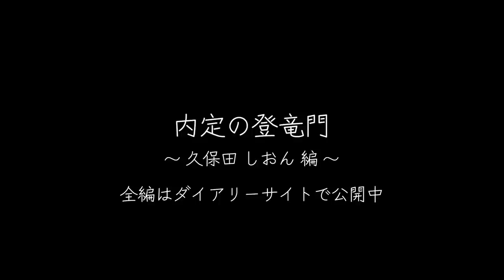サイバー志望の就活生の密着中にトラブル続出...？「もうできないかも」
全編はしゅんダイアリーサイトから (無料)

【今日の動画】
2022年、しゅんダイアリーは１人の就活生の面接動画を撮影した。
結果は不合格。思うように話せず悔しい結果になった。
この動画は、就活に悩む大学生にしゅんダイアリーが密着し、
その苦悩や努力を徹底的に追いかけた記録である。

【しおん君の過去の面接動画】
【ガチ面接】インターン全落ち。どう改善する？

【内容】
0:00 何があったのか
1:31 あの時の面接は本当の自分じゃない
3:47 就活生への向き合い方が甘すぎる
6:33 面接官への交渉、失敗。「出演したくない」
11:23 今後どうしよう

👇しゅんダイアリーLINEはこちら！